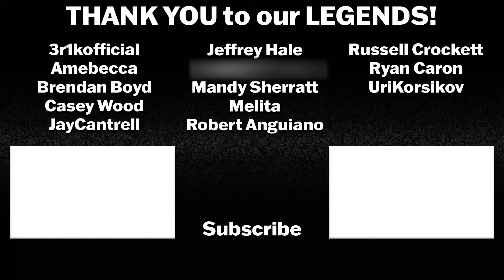COBRA KAI SEASON 6 TRAILER REACTION | Date Announcement | Final Season | Netflix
The dates have been announced for the FINAL SEASON of COBRA KAI! A 3 PART EVENT to bring this EPIC series to a close!

Cobra Kai stars William Zabka (Johnny Lawrence), Ralph Macchio (Daniel LaRusso), Courtney Henggeler (Amanda LaRusso), Xolo Maridueña (Miguel Diaz), Tanner Buchanan (Robby Keene), Mary Mouser (Samantha LaRusso), Jacob Bertrand (Eli "Hawk" Moskowitz), Gianni DeCenzo (Demetri Alexopoulos), Martin Kove (John Kreese), Vanessa Rubio (Carmen Diaz),  Peyton List (Tory Nichols), Thomas Ian Griffith (Terry Silver), Yuji Okumoto (Chozen Toguchi), Dallas Dupree Young (Kenny Payne), Oona O'brien (Devon Lee), and Griffin Santopietry (Anthony LaRusso). Season 5 has some new and old faces left to discover as well!